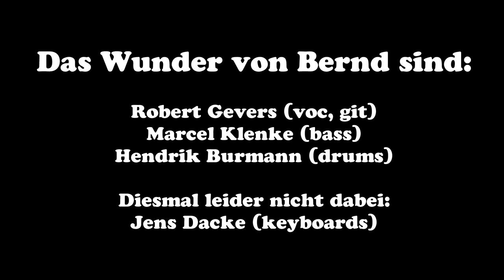Das Wunder von Bernd – Live auf dem Mühlenfest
Das Wunder von Bernd – Live auf dem Mühlenfest Hof Wiegmann in Bünde-Muckum / Dünne, 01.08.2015.
Songs: Creep / 500 Miles / Sekt für den Sozialarbeiter / Oh, Baby!